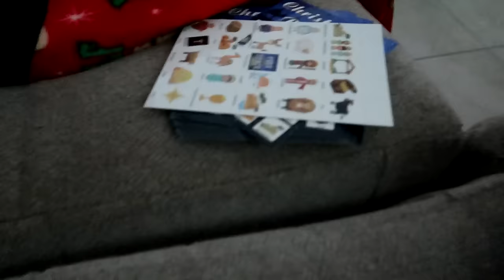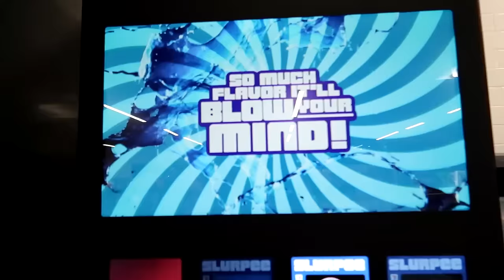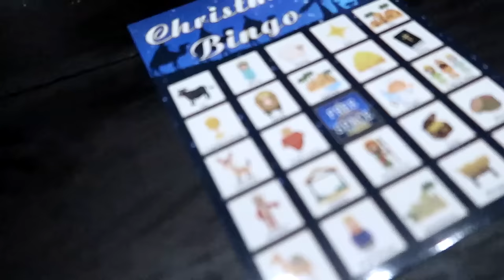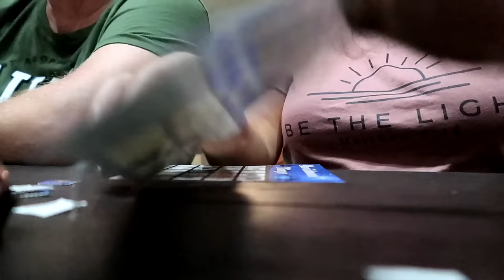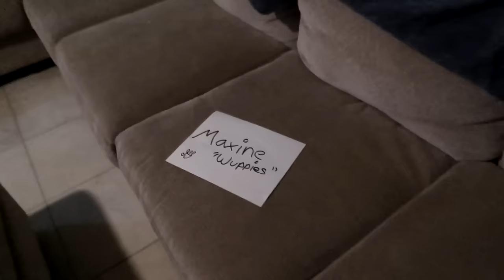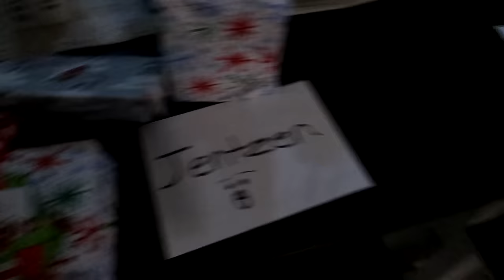Merry Christmas In our Home 2023